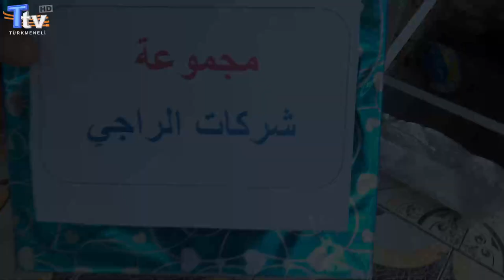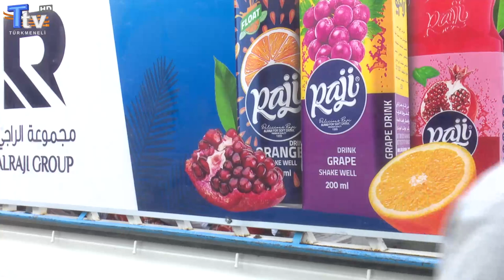Bilen Kazanır 11. Bölüm